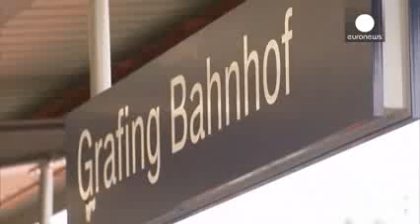Attaques en Allemagne mobile politique ou acte d'un déséquilibré